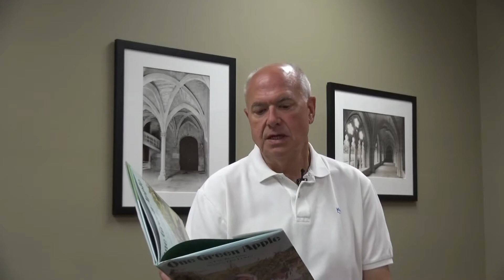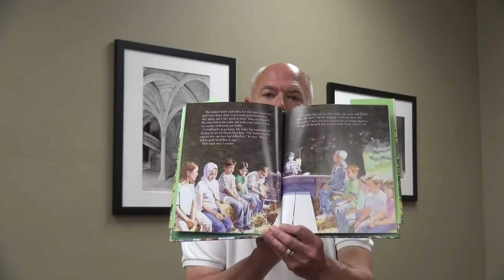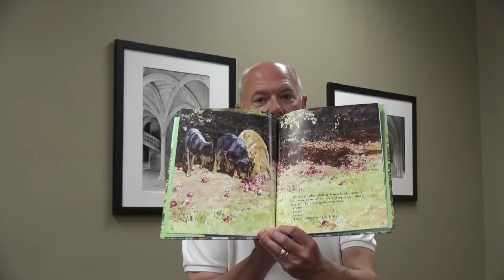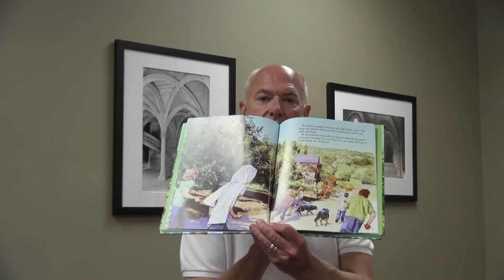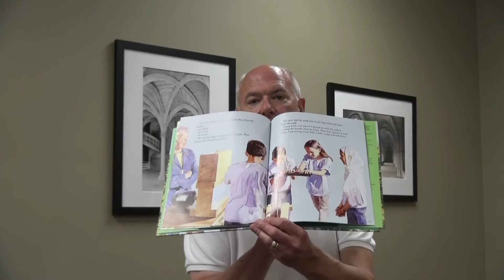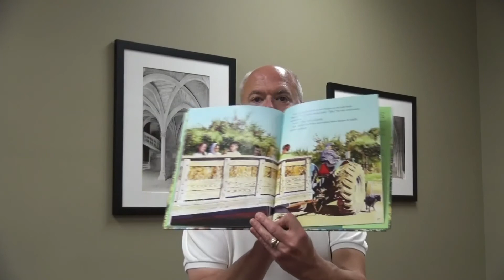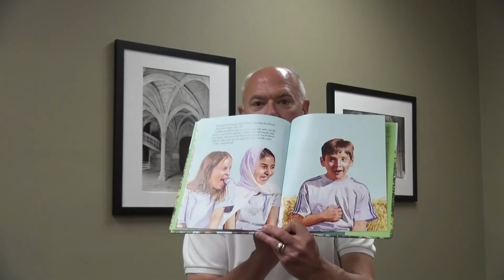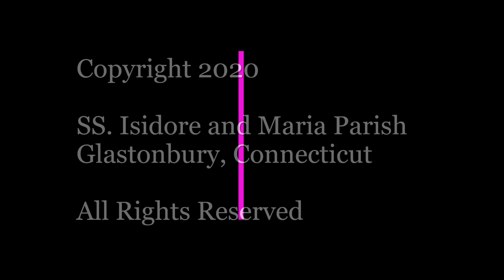Connecting with Spiritual Purpose: August 21, 2020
Father Mark Suslenko reads "One Green Apple," by Eve Bunting, which covers the topics of acceptance and tolerance for those who look or sound different from ourselves.